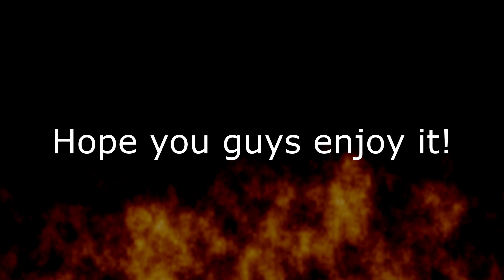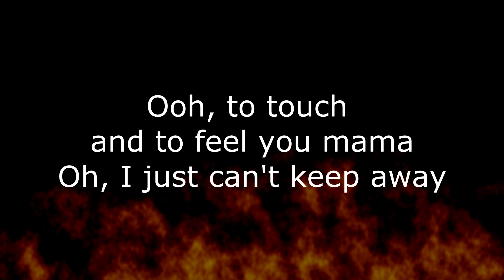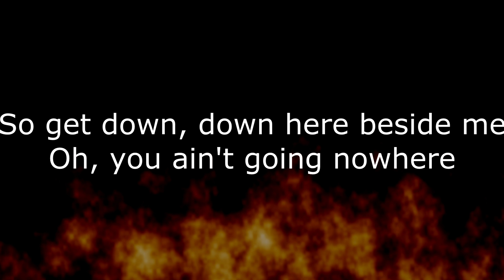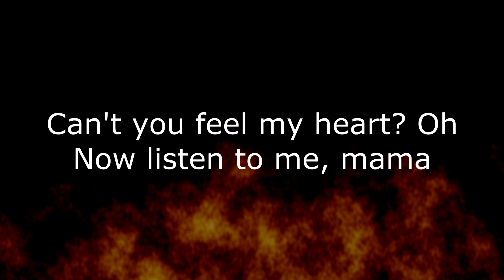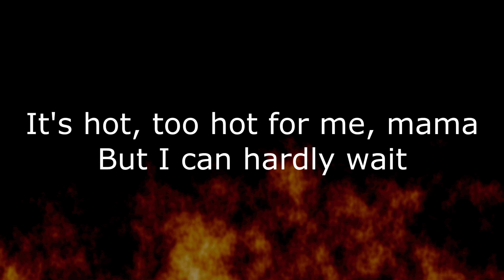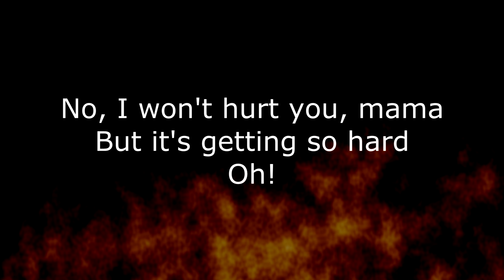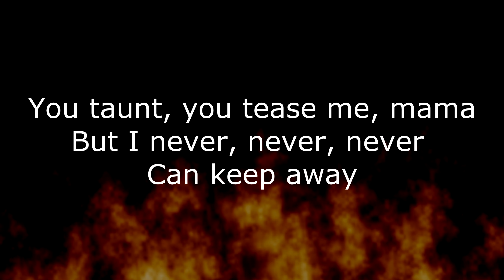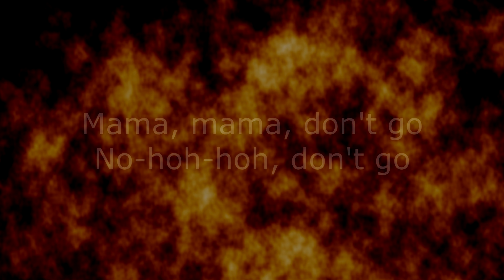Genesis - Mama (long instrumental version)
Hey guys! Enjoy my instrumental cover of "Mama" by Genesis. I tried to make it as close as possible but with some slight changes in details. Hope you enjoy it. Drum loop made from scratch with the emulation of Linn LM-1 - VProm Linn LM-1. Drums are from Superior Drummer 2.0. Guitar: Squier Stratocaster Bullet. Bass: Kania Thrush Custom.

Lyrics:
I can't see you mama
But I can hardly wait
Ooh, to touch and to feel you mama
Oh, I just can't keep away

In the heat and the steam of the city
Oh, it's got me running and I just can't brake
So say you'll help me mama
Cause it's getting so hard
Oh!

Now, I can't keep you, mama
But I know you're always there
You listen, you teach me, mama
And I know inside you care

So get down, down here beside me
Oh, you ain't going nowhere
No, I won't hurt you mama
But it's getting so hard
Oh!

Ha ha ha! Ha ha ha! Argh!

Can't you see me here, mama
Mama, mama, mama, please
Can't you feel my heart
Can't you feel my heart, oh
Now listen to me, mama
Mama, mama
You're taking away my last chance
Don't take it away

It's hot, too hot for me, mama
My eyes they're burning, mama
And I can feel my body shake
Don't stop, don't stop me, mama
Oh, make the pain, make it go away, hey he-ey
Oh!

Now I can't see you, mama
You taunt, you tease me, mama
But I never, never, never can keep away

It's the heat and the steam of the city
Oh, got me running and I just can't brake
So stay, don't leave me, mama
Oh!

Don't go
No, no, don't go
Mama, mama, don't go
No-hoh-hoh, don't go
Ha ha don't go...
Don't go!
Don't go!